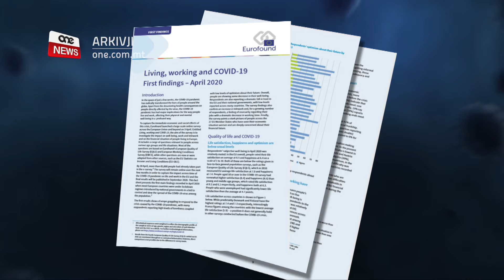MALTA BL-AKBAR FIDUĊJA FIL-QASAM TAS-SAĦĦA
ONE.COM.MT • Fix-xahar t’April, fl-eqqel tal-pandemija, f’Malta ġiet irreġistrata l-ogħla fiduċja fost il-pajjiżi tal-Unjoni Ewropea fil-qasam tas-saħħa.

Dan ħareġ minn rapport t’aġenzija tal-Unjoni Ewropea, naraw.

FILMAT                ARKIVJI

Rapport Eurofound saved in pics
Rapport t’aġenzija tal-Unjoni Ewropea għax-xahar t’April juri li Malta hija l-aktar pajjiż fost l-istati membri li hemm fiduċja fil-qasam tas-saħħa.

Ir-rapport ta’ fondazzjoni Ewropea għat-titjib tal-kwalità tal-ħajja u l-kundizzjonijiet tax-xogħol ipoġġu lil Malta fl-ewwel post tal-klassifika li kejlet il-fiduċja taċ-ċittadini fil-qasam tas-saħħa.

Wara Malta ġew il-pajjiżi Skandinavi, id-Danimarka u l-Finlandja. Show table 5 pg 4 imp tidher dik it-table biss u mhux ta hdejha

Dan l-istudju sar fl-eqqel tal-pandemija tal-Coronavirus li laqtet l-aktar lill-Ewropa fit-tielet u r-raba’ xahar ta’ din is-sena.

L-istess rapport poġġa lil Malta fir-raba’ post meta analizza r-rispons ta’ pajjiżna għal ġid u l-ħarsien taċ-ċittadini tiegħu.

Dawn l-indiċi kejlu fost l-oħrajn l-għajnuna li qed tingħata mill-istati membri lin-nies li jħossuhom waħidhom f’dan iż-żmien tal-pandemija.

B’hekk pajjiżna ma’ ta’ fuq nett fl-indirizzar tas-solitudni.

Intant statistika maħruġa mill-uffiċċju nazzjonali tal-istatistika, l-NSO wriet li fit-tieni nofs tax-xahar ta’ Marzu terz tal-ħaddiema ħadmu mid-dar.

Dan filwaqt li 59% tal-ħaddiema qalu li ġew affettwati mill-imxija tal-COVID-19.